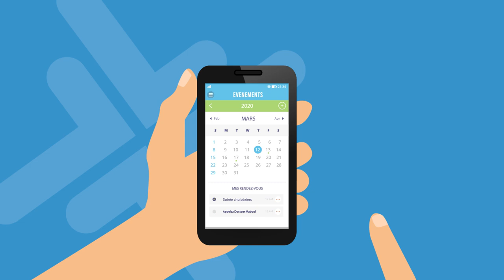Hackathon 2020 - Top 3 des teasers : Starter Pack CHB (Centre Hospitalier de Béziers)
Hackathon de l'entrepreneuriat de l'IUT de Béziers
4, 5, 6 mars 2020

Défi n°7

Commanditaire : Centre Hospitalier de Béziers

Résumé du défi : Comment accueillir les nouveaux professionnels ?

Référent : Isabelle CHARUEL

Hackers : Geoffrey BEZIAT (CS), Sarah BAUCHET (CS), Arnaud BROS (MMI), Maeva GARRIGUES (MMI), Julian ROUX (R&T), Zeyu YIN (R&T), Clara CAUVIN (TC), Adrien ALIBERT (TC)

Coach junior : Esteban DUNIAC (MMI)

Coach senior :  non précisé

Helpers : Roman BINET (MMI), Matthias CREICHE (MMI), Anais MATIVEL (MMI), Annaëlle PROT (MMI)